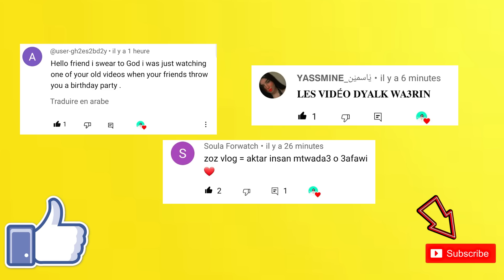طاجين ديال البسباس ب اللحم دواء المرأة داكشي معسل😋 |حلقة2